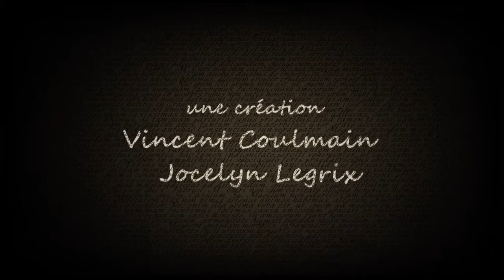Concert 28 mars: Le Succinct Quartette à la librairie Le Préambule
sucinct quartette en action ! Librairie le Préambule de Bayeux.